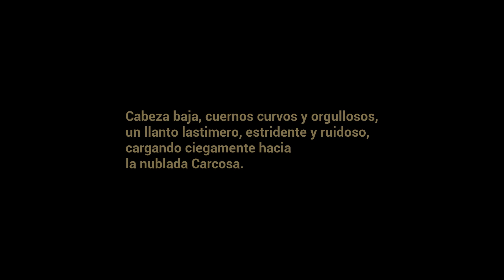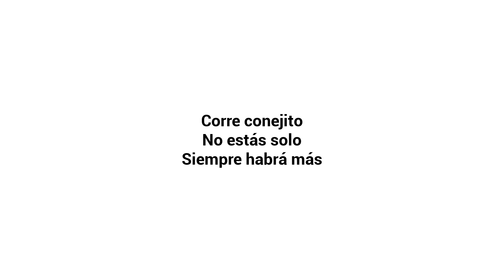parte terror baby in yellow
gamer,
gamer robot,
gamer machine,
gameranx,
gamersus,
gamers react,
gamer girl,
gamer goku,
gamerkevmo,
gamera,
gamers atrapados haciendo trampa,
gamer cj oficial,
gamer pro fire,
gamer music,
gamer cultur,
gamer friki,
gamer4life,
gamer grandma,
game over,
gamer atrapados haciendo trampa,
gamer anime,
gamer axel mexico,
gamer aadil,
gamer asmr,
gamer adulto,
gamer animation,
game of tv,
gamer antes vs ahora,
gamer anh,
a gamer plays for 72 hours,
a gamer dog,
a gamer drank 12 energy drinks,
a gamer in south blue,
a gamer adventure novel dirk grey,
andre se hace gamer,
raptorgamer,
a silvio gamer,
aman gamer,
a dani gamer,
gamer boy,
gamer boyfriends asmr,
gamer box,
gamer bus,
gamer bedroom,
game boy advance,
gaming beaver,
gamer box fortnite,
gamer bros,
gamer bunny,
b games,
b games rubius y mangel,
b gamer pro,
b gamer unicaja,
barcagamer,
beto gamer,
bandai games,
bit gamer,
bia gamer,
boy gamer,
gamer chad,
gamer corrompido,
gamer cj,
gamer cj official,
gamer chair,
gamer craft,
gamer chad roblox,
gamer chad minecraft,
gamer cancion,
gamer craft 30,
pc gamer,
pc gamer barata 2022,
pc gamer 2022,
pc gamer calidad precio 2022,
pc gamer economica,
pc gamer gama media,
pc gamer gama media 2022,
pc gamer gama alta,
pc gamer gama alta 2022,
pc gamer peru,
gamer dentista,
gamer de nacimiento,
gamer dent,
gamer de free fire,
gamer de fuego free fire,
gamer dominicano,
gamer desconocido,
gamer deadpool,
gamer de minecraft,
gamer dog,
gamer en rehabilitación,
gamer en rehabilitación cap 1,
gamer en rehabilitación cap 3,
gamer en venezuela,
gamer español,
gamer en rehabilitación resumen,
gamer en rehabilitación op,
gamer elite yt rr,
gamer en rehabilitación temporada 2,
gamer enojado,
egamerty,
egamerboss,
egamers,
egames,
emilio gamer gameplays,
emilio gamer gameplays doctor strange,
escoces gamer,
emilio gamer peliculas,
escritorio gamer,
el profesor gamer,
gamer friends,
gamer free fire,
gamer forever,
gamer fest,
gamer freez02,
gamer free fire en vivo,
gamer from mars,
game fer,
gamer ff,
gamer fiend,
frustrated gamer,
fuzion z gamer,
fius gamer,
fortnite typical gamer,
ff gamer,
frustrated gamer baldi,
floppa roxicake gamer,
flight game,
fa gamer,
fleet gamer,
gamer girl roblox,
gamer gamer,
gamer girl minecraft,
gamer goku plays roblox,
gamer girl minecraft with ronald,
gamer gta 5,
game guardian,
gamer girl makeup,
gamer gltool pro apk,
gamer girl shark bite,
g gamer app,
g gamer boy,
g gamerz,
gg gamer yt,
g gamerz jr,
sg gamer free fire,
g gamerz minecraft,
g gamer app se paise kaise kamaye,
hg gamer ff,
g gamer app payment proof,
gamer haciendo trampa,
gamer hexapod,
gamer house,
gamer hood,
gamer hexapod scary elevator,
game hunter,
gamer head dent,
gamer hexapod scp,
game hero,
gamer house tour,
h gamer vs zelika,
h gamer vs l gan,
h gamer yt reaccion,
healthy gamer gg,
hackudo gamer,
how to be a pro gamer,
helping gamer,
hindustan gamer,
how to be a pc gamer,
how to be a laptop gamer,
gamer ixh,
gamer inexperto,
gamer intro,
gamer incognito,
gamer in progress,
game informer,
game it out,
gamer italiani,
gamer io,
gamer instinct,
insta gamer,
i\'m a pc gamer,
i\'m a gamer girl,
in techno gamer,
is gamer lokesh gamer,
i\'m chapati hindustani gamer,
i hindustani gamer loggy,
i\'m pahadi gamer,
in typical gamer,
in the lone gamer,
gamer jugando juegos de terror,
gamer jugando puppy playtime,
gamer nom,
gamer jugando,
gamer juegos,
gamer jugando roblox,
garner nc,
gamer jyj,
gamer nexus,
gamer juego letal trailer,
j gamer yt,
j gamer farming simulator,
dj gamer yt,
dj gamer,
dj gamer xd,
dj gamer mario bros,
j gamer 1,
j gamer dragon ball legends,
j gamero,
j gamer qr,
gamer easy,
gamer kawaii,
gamer kid,
gamer kawaii tiktok,
gamer krek gamer,
gamer kev,
gamer kreckgamer,
gamer king,
gamer kenny rogers,
gamer keyboard,
krek gamer,
keibron gamer,
krek gamer 2.0,
krek gamer pvp,
krek gamer free fire,
kronno zomber chica gamer,
kit gamer,
kamen rider genm musou gamer,
king gamer,
katarina gamer girl,
gamer la game,
gamer live symphony,
gamer love,
gamer laptop,
gamer legendario 356,
gamer ladybug español latino capitulo completo,
game launcher samsung,
gamer llorando,
gamer love kronno zomber,
gamer lofi,
la caverna del gamer,
luz gamer,
lupis gamer,
locon gamer,
luis gamer cool 123,
la meli la gamer,
lokesh gamer,
laka gamer,
la vista gamer,
loggy hindustan gamer,
gamer meld,
gamer move,
gamer machine sicarios,
gamer madrileño,
gamer mujeres,
gamer machine de pobre a rico,
gamer mujer,
gamer mermaid,
gamer movie,
gamer machine world,
m gamers hn,
m gamer 64,
m gamer app,
meli la gamer,
miguel gamer,
mr beast gamer en español,
musica gamer,
maxwhis gamer,
minecraft silvio gamer,
montando pc gamer,
gamer nom king legacy,
gamer noel,
gamer nom magma,
gamer nom dragon,
gamer nom soul,
gamer nin,
gamer nom ice,
gamer ninja,
gamer names,
gamer nom venom,
n game,
n game roblox,
n game pass,
no game no life,
neytan gamer,
notebook gamer,
nano speed gamer,
notebook gamer 2022,
nick gamer,
ninja gamer,
ñato gamer,